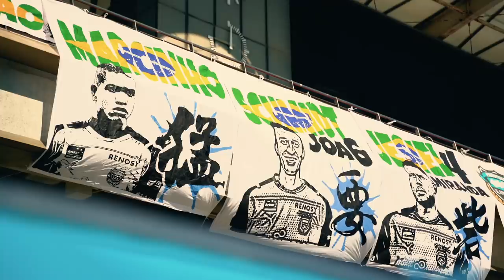【公式】川崎フロンターレ「2021 明治安田生命J1リーグ 優勝ドキュメンタリー」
2021年11月3日（水・祝）
2021 明治安田生命J1リーグの優勝が決定した一日をまとめてみました。

★川崎フロンターレ「優勝のそのあと…怒涛のメディア対応に密着」もあわせてご覧ください!!